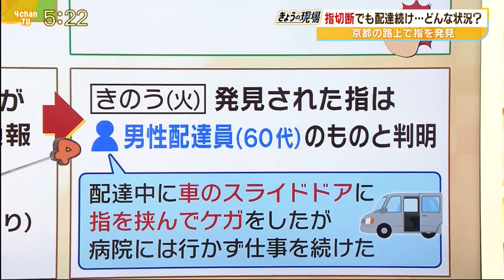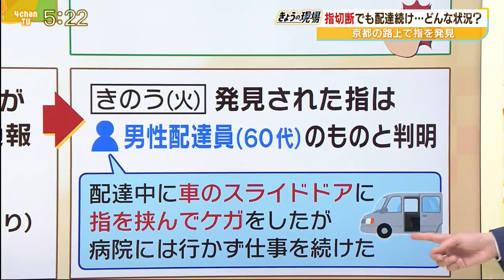Unknown Channel (Japan) - 26/4/2023 9:21am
Unknown Channel, if you have any idea what this channel is. Please tell me.

Edit: Although there's a mention of 4chan tv. It probably is more to be a program name of sort as searching for it leads to irrelevent results.